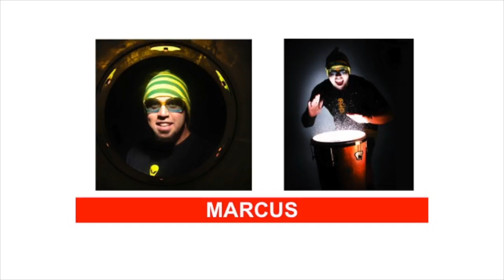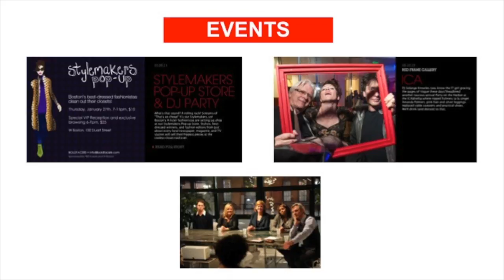INBOUND Bold Talks: Lisa Pierpont "Boston's Boldfacers"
Boston's Boldfacers - Lisa Pierpont

Listen to why Lisa left traditional media to start up an online magazine; the rewards and challenges, the myths and realities, and my Great American Digital Dream. But more importantly, Lisa will showcase her world of Boldfacers. From voo doo priests to high tech wizards, parkour athletes to awesome school teachers; what binds the Boldfacers together is that they each excel at what they do. They create, perform, lead and inspire. She hopes they'll inspire you, too.